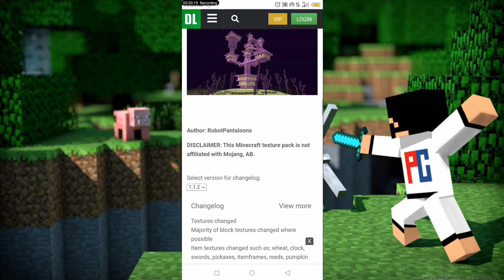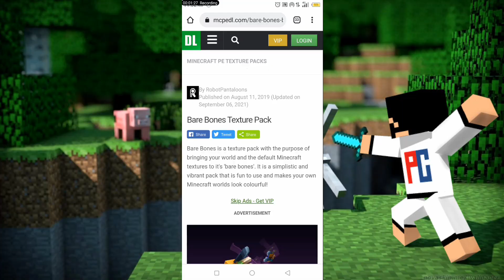Minecraft trailer texture pack mcpe | How to make minecraft PE look like trailer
TIME STAMP
0:00 Intro
0:55 Download and installation process of  Bare Bones Texture Pack
2:46 Little gameplay of Bare Bones Texture Pack
5:05 Outro

Tags egnore